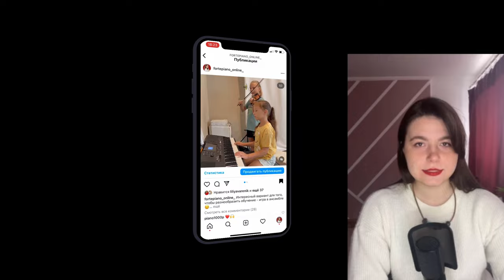Понять балет, есть ли там место для тёмнокожих, контекст чудотворящий -смотрим интервью Цискаридзе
Смотрим интервью Стрелец и Цискаридзе. Много спорных моментов, много категоричности (а это очень присуще таким талантливым людям), много острых высказываний. Но, тем не менее посмотрим и обсудим вместе за чашечкой какао.